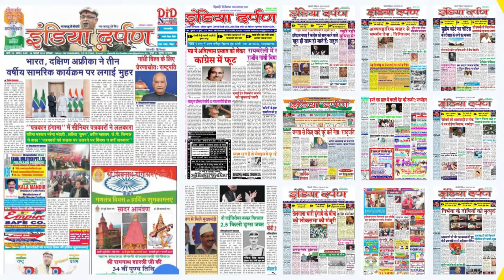दिल्ली—एनसीआर में भारी बारिश से जलजमाव